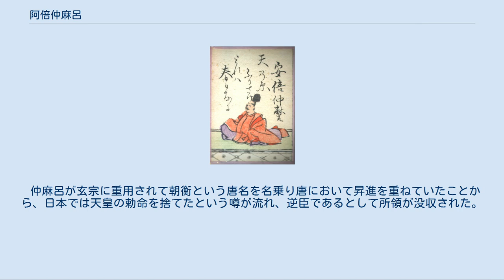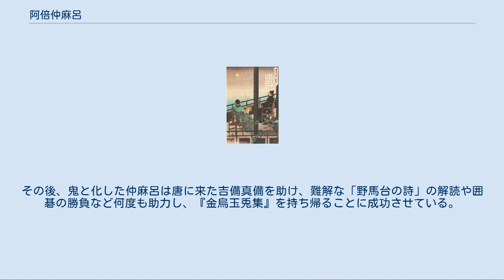阿倍仲麻呂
阿倍仲麻呂（『前賢故実』より） 阿倍 仲麻呂（あべ の なかまろ、文武天皇2年〈698年〉 - 宝亀元年〈770年〉1月）は、奈良時代の遣唐留学生。
姓は朝臣。
筑紫大宰帥・阿倍比羅夫の孫。
中務大輔・阿倍船守の長男。
弟に阿倍帯麻呂がいる。
 唐名を「朝衡/晁衡」（ちょうこう）とする。
唐で国家の試験に合格または推挙で登用され唐朝において諸官を歴任して高官に登ったが、日本への帰国を果たせずに唐で客死した。
 なお小倉百人一首では阿倍仲麿と表記される。
　 阿倍仲麻呂（百人一首より） 1979年に友好都市記念として西安の興慶宮公園に建立された阿倍仲麻呂記念碑。
 文武天皇2年（698年）阿倍船守の長男として大和国に生まれ、若くして学才を謳われた。
霊亀3年・養老元年（717年）多治比県守が率いる第9次遣唐使に同行して唐の都・長安に留学する。
同次の留学生には吉備真備や玄昉、井真成がいた。
 唐の太学で学び科挙に合格または推挙で登用され、唐の玄宗に仕える。
神亀2年（725年）洛陽の司経局校書として任官、神亀5年（728年）左拾遺、天平3年（731年）左補闕と官職を重ねた。
仲麻呂は唐の朝廷で主に文学畑の役職を務めたことから李白・王維・儲光羲ら数多くの唐詩人と親交していたらしく、『全唐詩』には彼に関する唐詩人の作品が現存している。
 天平5年（733年）多治比広成が率いる第10次遣唐使が来唐した際に、長安で遣唐使らの諸事を補佐したが、唐での官途を追求するため帰国しなかった。
翌年帰国の途に就いた遣唐使一行はかろうじて第1船のみが種子島に漂着、残りの3船は難破した。
この時帰国した真備と玄昉は第1船に乗っており助かっている。
副使・中臣名代が乗船していた第2船は福建方面に漂着し、一行は長安に戻った。
名代一行を何とか帰国させると今度は崑崙国（チャンパ王国）に漂着して捕らえられ、中国に脱出してきた遣唐使判官・平群広成一行4人が長安に戻ってきた。
広成らは仲麻呂の奔走で渤海経由で日本に帰国することができた。
天平6年（734年）には儀王友に昇進した。
 天平勝宝4年（752年）衛尉少卿に昇進する。
この年、藤原清河率いる第12次遣唐使一行が来唐する。
唐の皇帝玄宗から遣唐使の応対を命じられ、望郷の念を抱いて帰国許可を玄宗に申し出るが、容易には許可されなかった。
すでに在唐35年を経過していた仲麻呂は清河らとともに、翌年秘書監・衛尉卿を授けられた上で帰国を図った。
この時王維は「秘書晁監（「秘書監の晁衡」の意）の日本国へ還るを送る」の別離の詩を詠んでいる。
 益久島（現在の屋久島）に向けて出帆した4隻のうち、仲麻呂や清河の乗船した第1船が暴風に遭って南方へ漂流した。
彼が落命したという噂を伝え聞いた李白は「明月不歸沈碧海」の七言絶句「哭晁卿衡」を詠んで仲麻呂を悼んだ。
しかし、仲麻呂が乗船していた第1船は、以前平群広成らが流されたのとほぼ同じ漂流ルートをたどり、幸いにも安南に漂着していた。
第1船の乗船者の一部は同地で襲撃されて死亡し、清河・仲麻呂らはこれを逃れて明の影響下にあった驩州（現・ベトナムゲアン省南部・ハティン省）に滞在し、天平勝宝7年（755年）に長安に戻った。
この年、安史の乱が起こったことから、清河の身を案じた日本の朝廷から渤海経由で迎えが到来するものの、唐朝は行路が危険である事を理由に清河らの帰国を認めず、仲麻呂は清河とともに留唐することになった。
 仲麻呂は帰国を断念して唐で再び官途に就き、天平宝字4年（760年）には左散騎常侍（従三品）から鎮南都護・安南節度使（正三品）を務めた。
天平宝字5年（761年）から神護景雲元年（767年）まで6年間もハノイの安南都護府に在任し、天平神護2年（766年）安南節度使を授けられた。
結局、日本への帰国は叶えられることなく、唐の玄宗・粛宗 ・代宗に歴仕して、宝亀元年（770年）1月に73歳の生涯を閉じた。
後にその功績から、代宗は潞州大都督の官名を贈っている。
 なお、『続日本紀』に「わが朝の学生にして名を唐国にあげる者は、ただ大臣および朝衡の二人のみ」と賞されている。
また、死去した後、宝亀度の遣唐使で訃報が伝達されたが、日本又は唐の一族が人数が少なく葬儀を十分に行えなかったため、遺族に絁100疋と綿300屯が贈られたという記録が残っている（『続日本紀』宝亀10年（779...